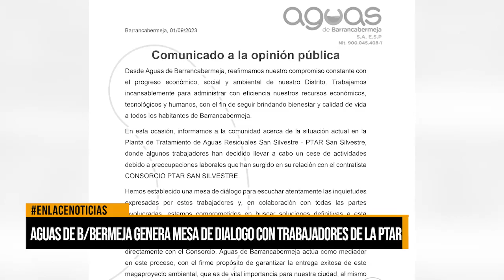Aguas de Barrancabermeja realiza mesa de diálogo con trabajadores de la Ptar